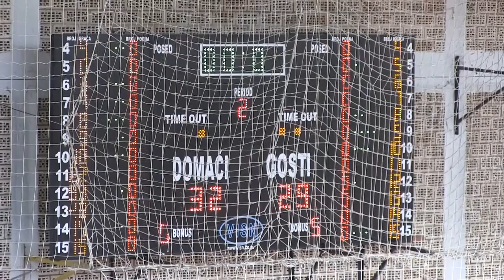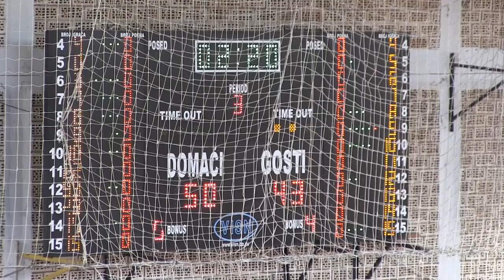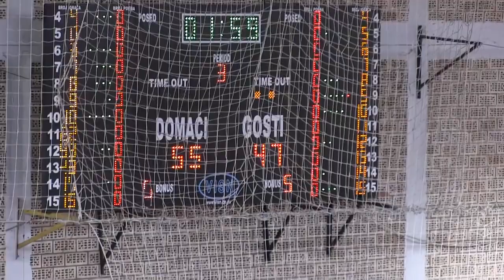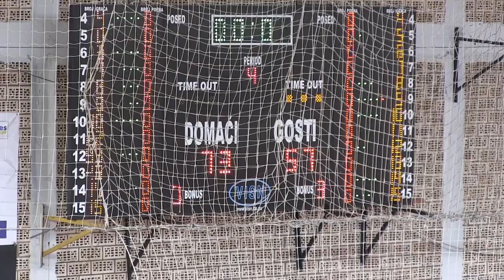BUDUĆNOST BN - KOSTAJNICA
KK BUDUĆNOST - ŽKK KOSTAJNICA
1. ŽLRS sezona 2022/2023
kolo: 10, utakmica br. 35